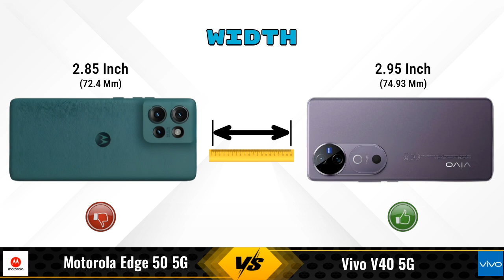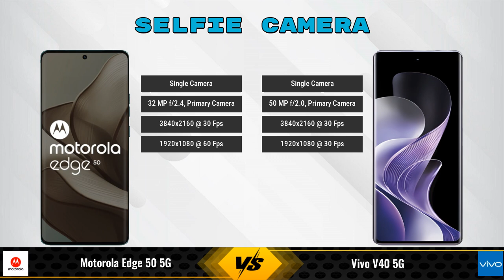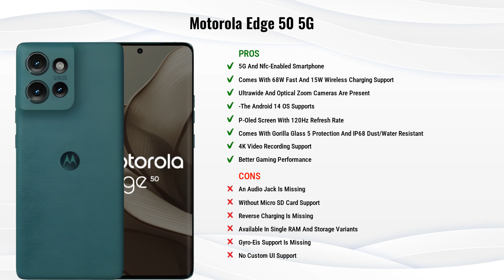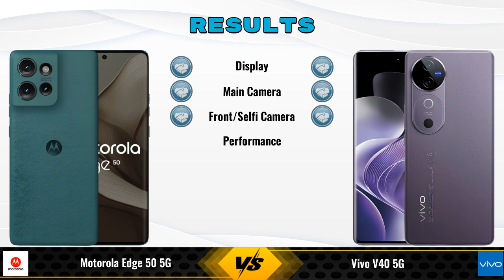Motorola Edge 50 Vs Vivo V40 || Full Comparison ? Which one is Best?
In this video, we provide an in-depth comparison between the Motorola Edge 50 5G Vs Vivo V40 5G.We cover all the key specifications, features, and performance aspects to help you decide which phone is better for your needs.

### Motorola Edge 50 5G 8 GB / 256 GB Details:
- **Brand:** Motorola
- **Price:** 27999

- **Variants:**
8 GB / 256 GB - 27999

### Vivo V40 5G 8 GB / 256 GB Details:
- **Brand:** vivo
- **Price:** 38999

- **Variants:**
8 GB / 256 GB - 38999

motorola edge 50 vs vivo v40 full specifications
vivo v40 vs motorola edge 50 full specifications
motorola edge 50 vs vivo v40 comparison
vivo v40 vs motorola edge 50 comparison
motorola edge 50 5g vs vivo v40 5g comparison
motorola edge 50 5g vs vivo v40 5g
vivo v40 5g vs motorola edge 50 5g comparison
vivo v40 5g vs motorola edge 50 5g
motorola edge 50 vs vivo v40 - in-depth comparison & review
motorola edge 50 vs vivo v40 - which is better? full specs comparison
motorola edge 50 vs vivo v40 - detailed review and specifications

motorola edge 50 price in india
motorola edge 50 gaming test
vivo v40